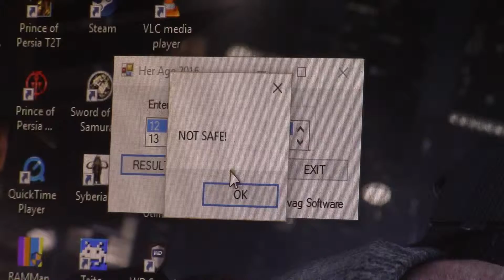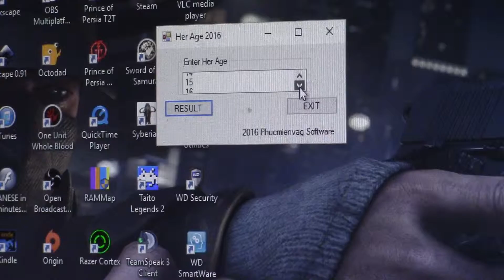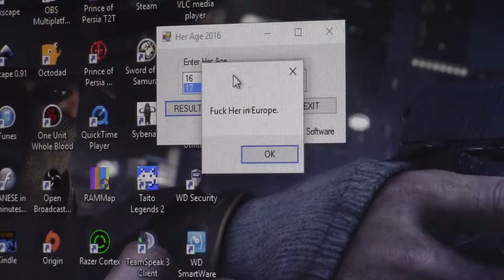Introducing Her Age 2016: App that helps you determine if she is of LEGAL consent!